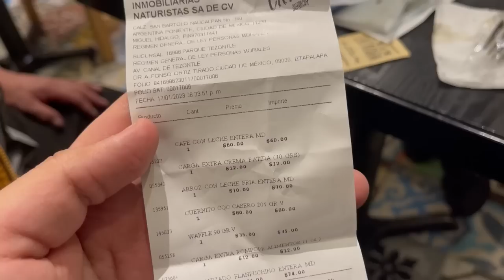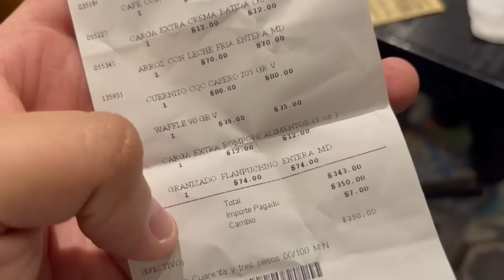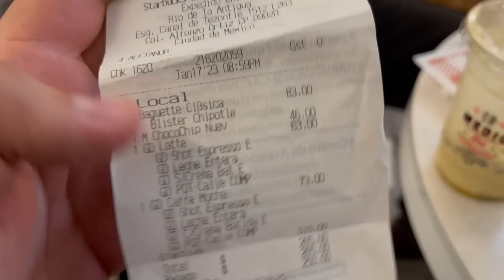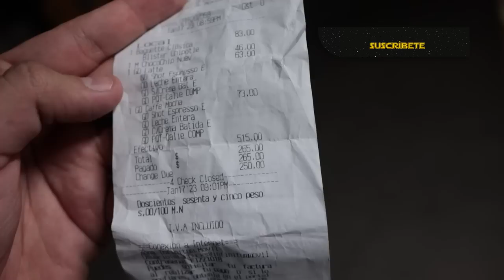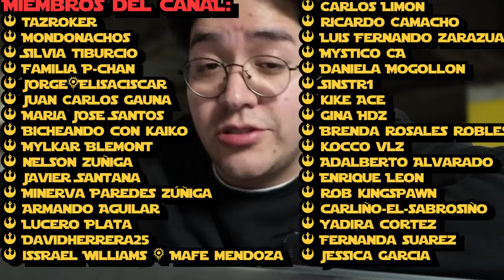STARBUCKS VS CIELITO QUERIDO CAFE ¿Cual es mejor y más barato?